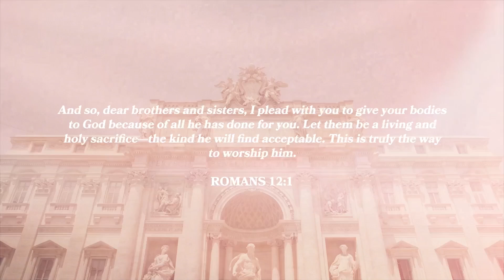newlife Online | 2.12.23 | Wes Davis